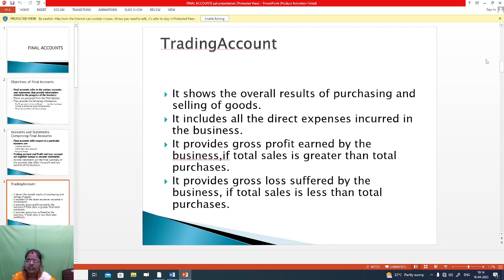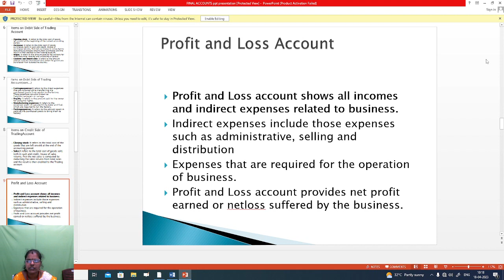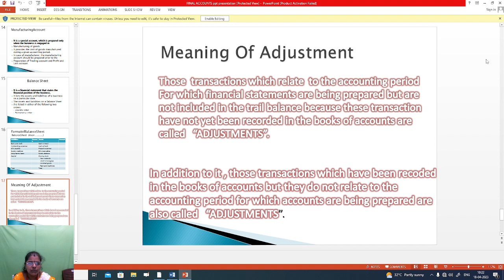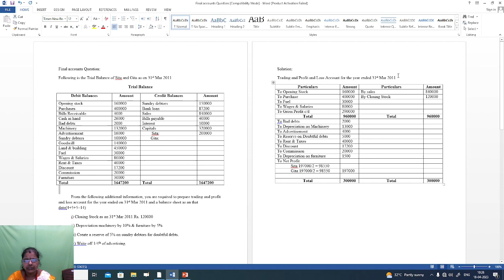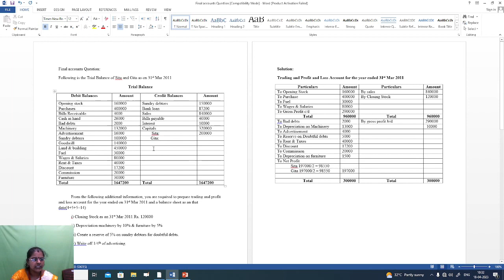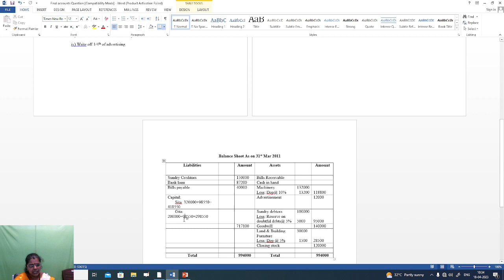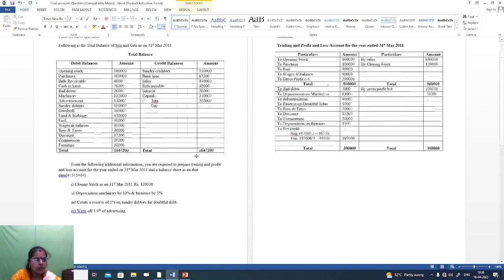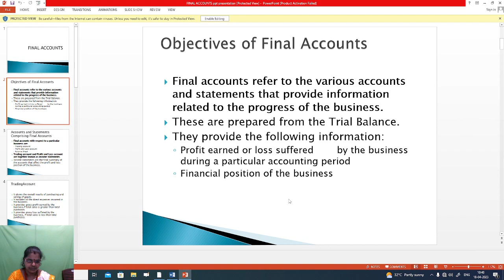FINAL ACCOUNTS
PSN COLLEGE OF ENGINEERING AND TECHNOLOGY